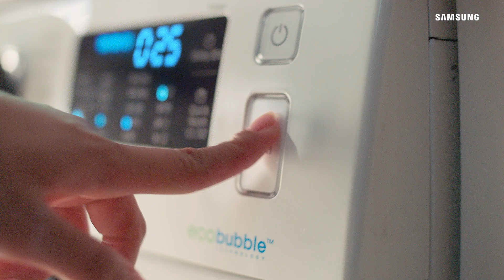AddWash™ Astronaut Workout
Jump while your clothes spin with the astronaut workout.

This HIIT exercise will get your heartrate up so quickly that you can squeeze in a workout anytime – and with the AddWash™ door (which can only open when the drum temperature is below 50°C.), you can pop your sweaty clothes into the washer the second you’re done.

Add anytime, workout anytime with AddWash™.